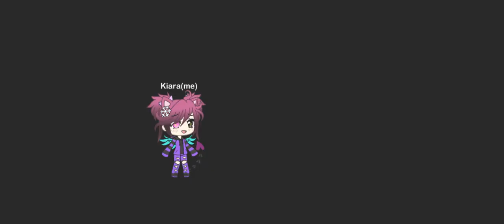Monsters//for my friends//gacha life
I love my friends i just dont show it often-_- it because i dont know it just hard to admit you love people so i did it like this!